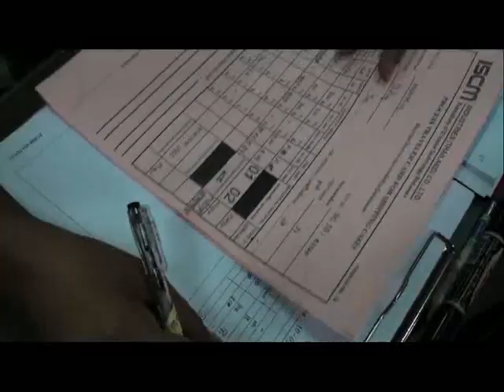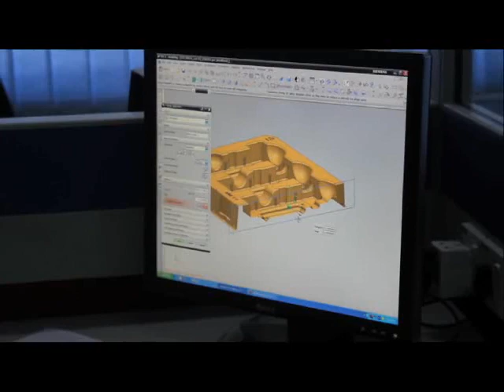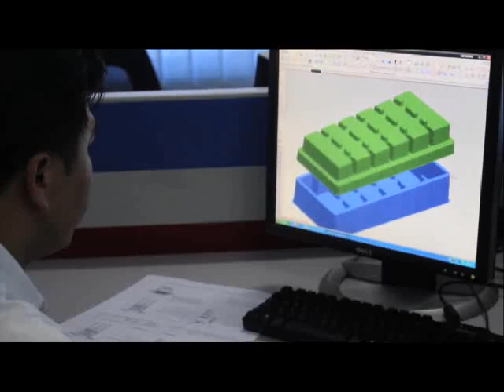Dnonce Corporate Video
electrical & electronics, packaging solutions, contract manufacturing, international procurement, sales & distribution